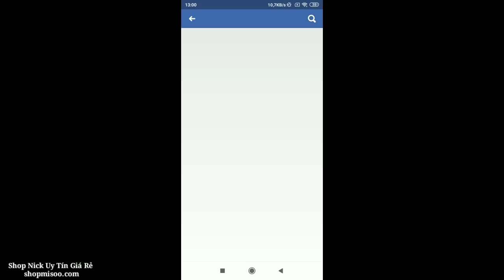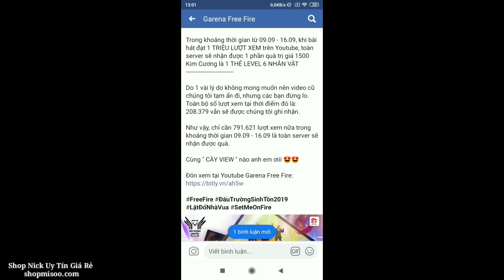[Garena Free Fire] Hướng Dẫn Nhận Thẻ Lv6 Nhân Vật Miễn Phí, Tham Gia Để Nhận Quà Hót.